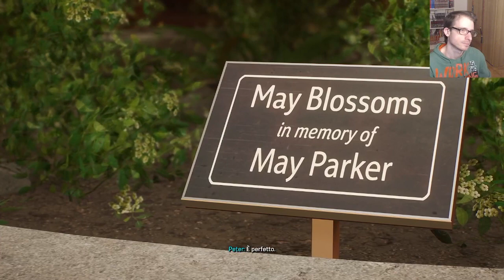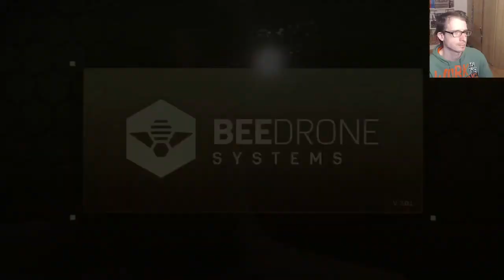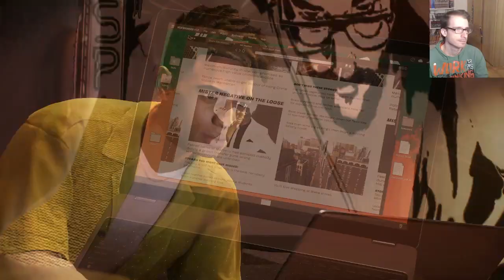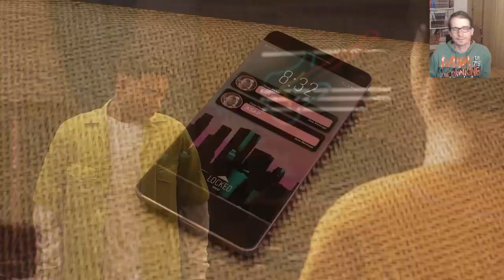Spider Man 2 - PARTE 2 (Kraven Lo Spietato)